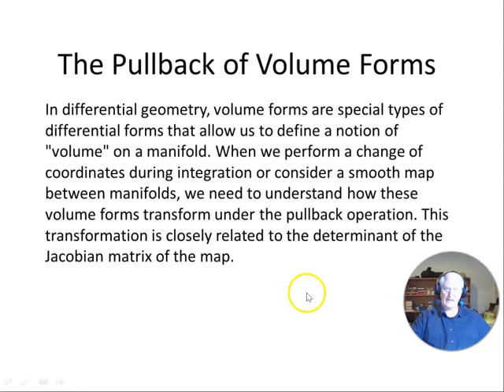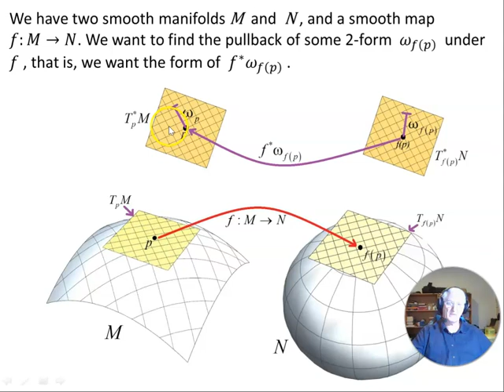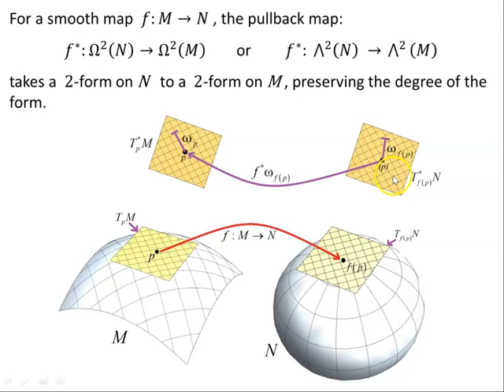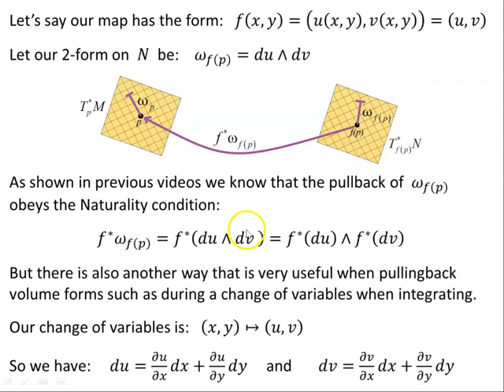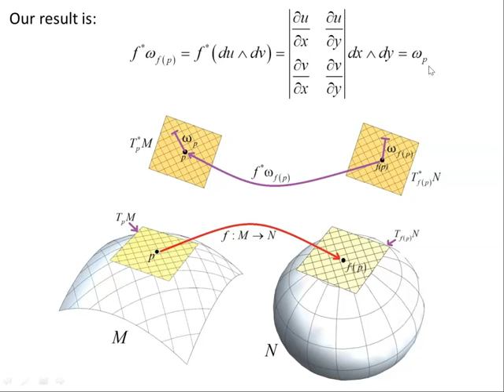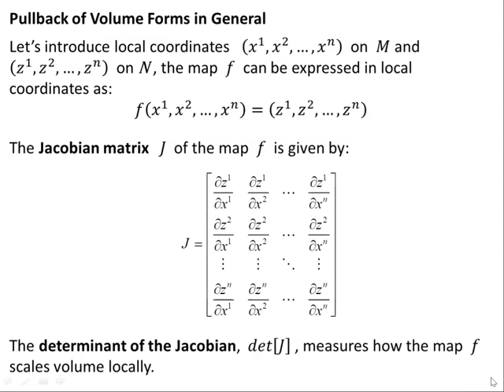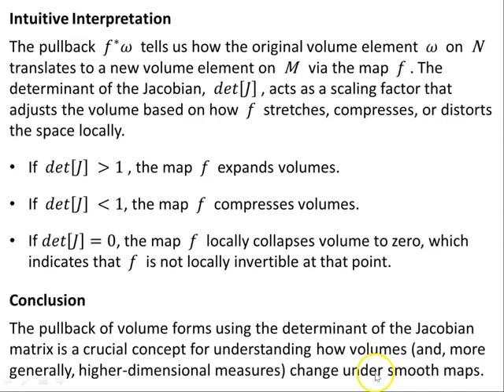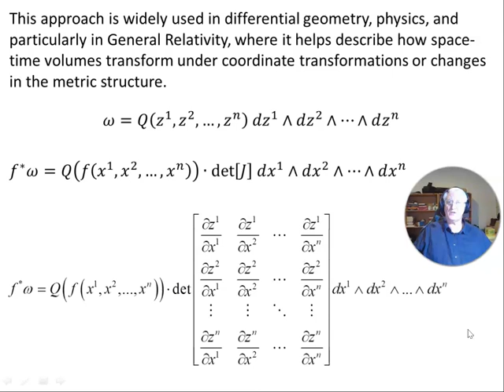The Pullback of Volume Forms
In differential geometry, volume forms are special types of differential forms that allow us to define a notion of "volume" on a manifold. When we perform a change of coordinates during integration or consider a smooth map between manifolds, we need to understand how these volume forms transform under the pullback operation. This transformation is closely related to the determinant of the Jacobian matrix of the map.